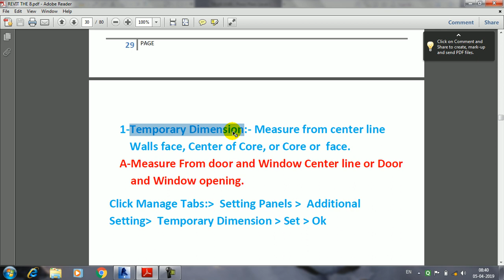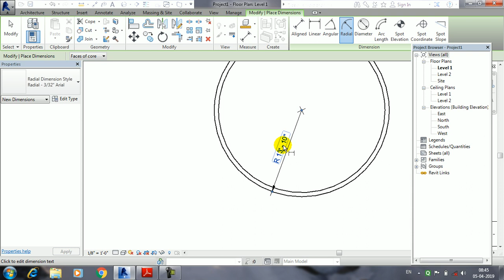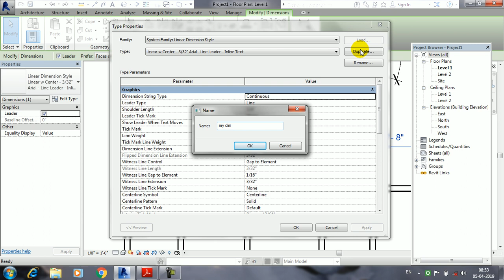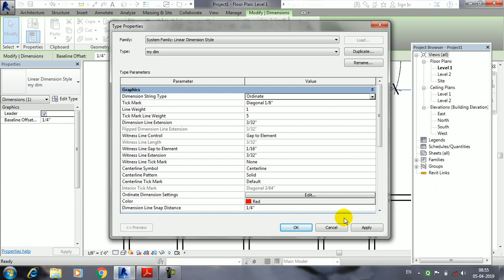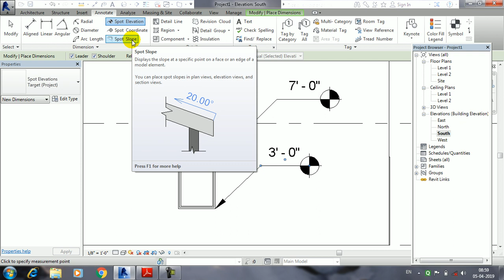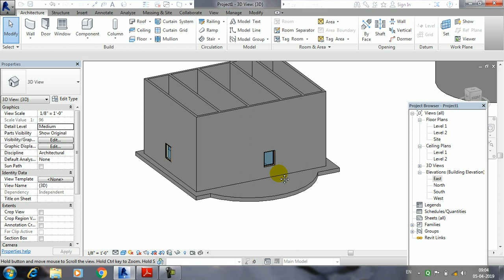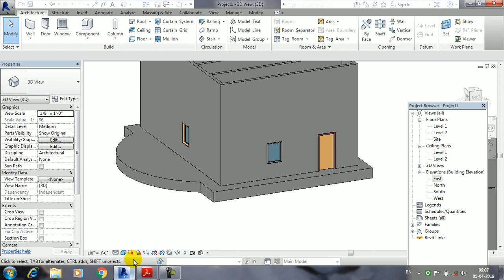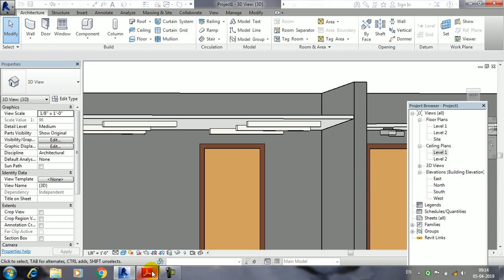Revit course|Part 4| complete beginners Tutorial video| FS cad expert